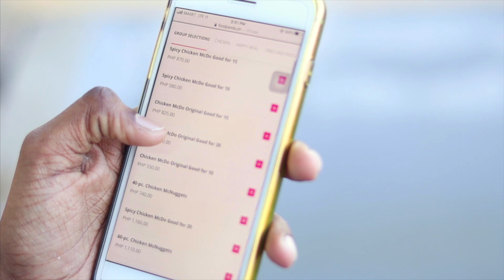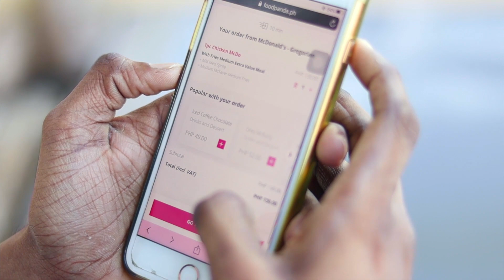Surprising Food Delivery Rider | I Made His Day | ഒന്നൊന്നര സർപ്രൈസ്